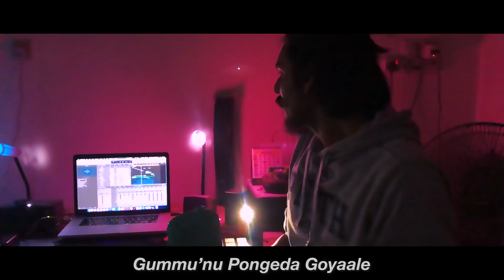Deyh Thambi (Official Music Video 2021) I Nishandra Shan & Niraindera Shanmugam I Tamil Rap/Pop Song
Deyh Thambi is a one day homemade song brought to you by Nishandra Shan & Niraindera Shanmugam which has a hooky pop sound with simple and catchy lines under the label New World Entertainment.

Song : Deyh Thambi
Lyrics : Nishandra Shan & Niraindera Shanmugam
Singer/Rap : Nishandra Shan & Niraindera Shanmugam
Music Composed, Produced, Arranged, Recorded & Mixed by Niraindera Shanmugam at @NewWorldStudios

Video Credits :
Concept & Direction : Bavatharane Shanmugam
Cast : Nishandra Shan & Niraindera Shanmugam
Editor & Colorist : Niraindera Shanmugam
Publicity Designs : New World Entertainment